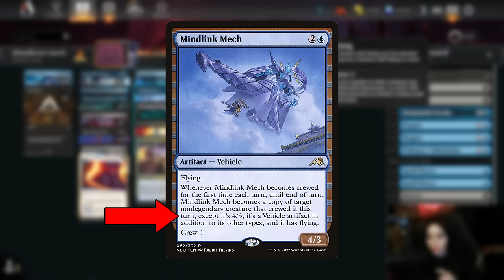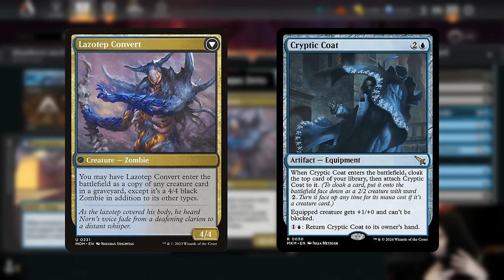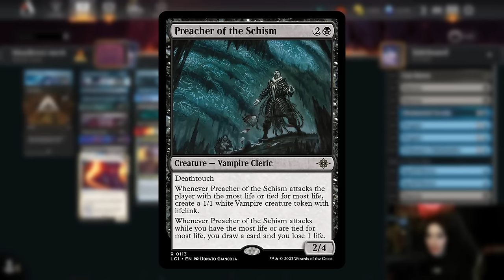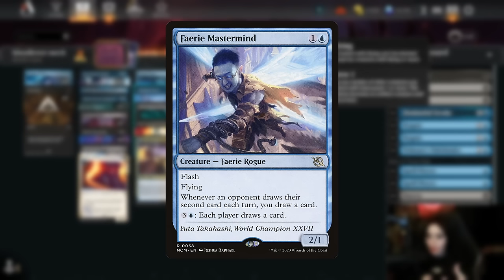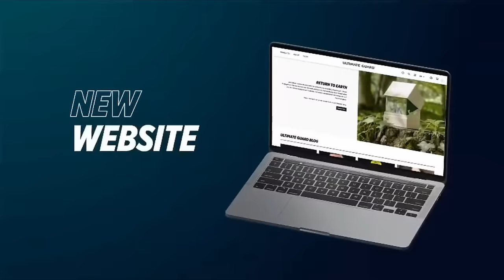80% WINRATE! Standard's BEST COMBO?!🔥Dimir Bloodletter🔥MTG Arena Gameplay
This new Dimir Bloodletter Combo deck is EVIL and SO MUCH FUN! Deal lethal damange in ONE turn!